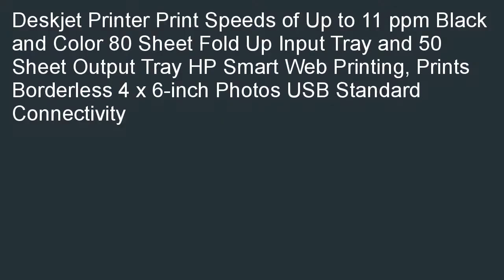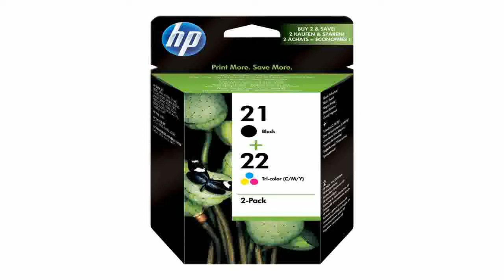HP Deskjet D1530 Printer CB708AB1H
HP Deskjet D1530 Printer (CB708A#B1H) promo. Search online to collect best price of HP Deskjet D1530 Printer (CB708A#B1H).